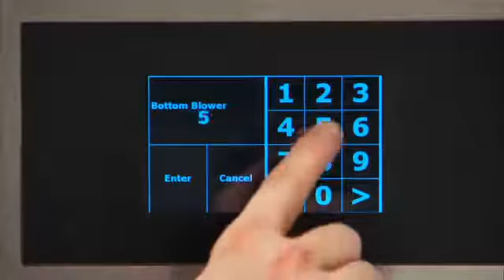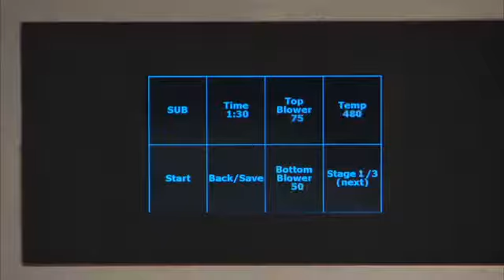Adding a Recipe - v1 - WEB